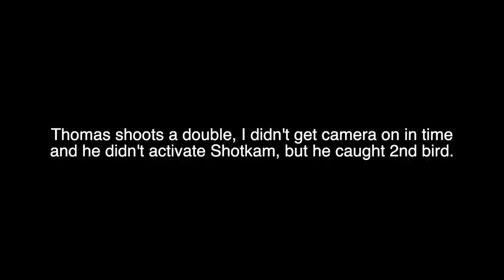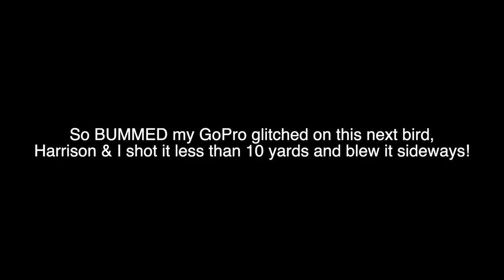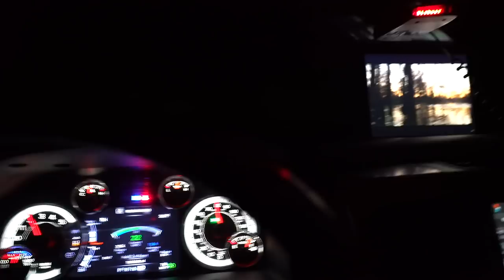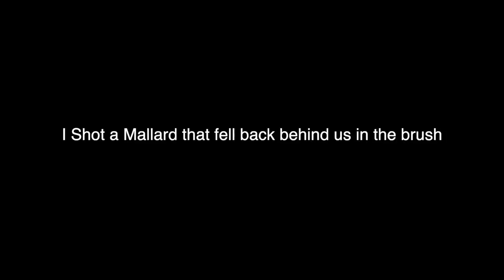MVM Duck Hunting 9: Art of Flight - FULL MOVIE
There's nothing like watching ducks in flight. There's an art to it. We have nothing but respect for these birds we hunt for we have been fooled by them more than we have been successful harvesting them.